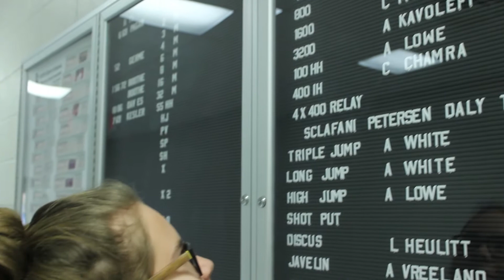Mine and Kenzie's Silent Film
Hey skylanders! The video was filmed with a Canon T3-I but the quality that uploaded to youtube was kind of bad but that's ok:) Sorry I haven't been posting lately. I have been really busy with school and dance but I WILL BE BACK xoxo~Skylar

THE MUSIC IS WOMANIZER BY BRITNEY SPEARS INSTRUMENTAL VERSION!!